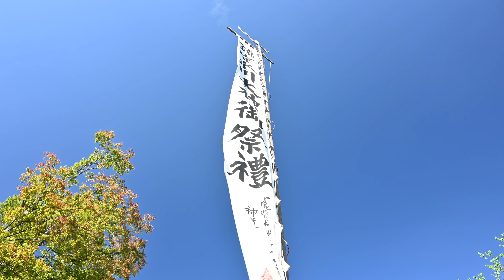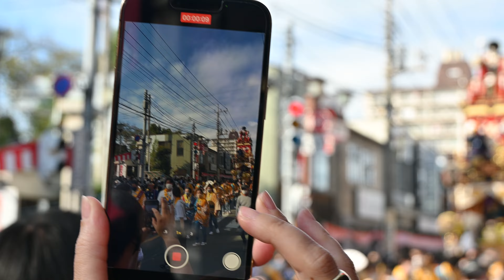[4K]㊗️市制100周年&3年ぶり開催-川越まつり神幸祭2022/10/15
川越まつりは、江戸の様式や風流を今に伝える貴重な都市型祭礼として370年の時代を超えて守り、 川越独特の特色を加えながら発展してきました。2005年国指定重要無形民俗文化財となり、2016年にはユネスコ無形文化遺産に登録されました

02:00
06:00　宮下町　日本武尊の山車
07:26　志多町　弁慶の山車
09:14　幸町　翁の山車
10:20　元町一丁目　牛若丸の山車
11:30　喜多町　秀郷の山車
13:22 宮下町　日本武尊の山車
13:55　志多町　弁慶の山車
14:28　幸町　小狐丸（小鍜治）の山車
15:49　元町二丁目　山王の山車
17:14　元町一丁目　牛若丸の山車
17:39　喜多町　秀郷の山車
18:23　宮下町　日本武尊の山車
18:40　三久保町　頼光の山車
19:30　新富町二丁目　鏡獅子の山車
19:40　脇田町　家康の山車（曳っかわせ）